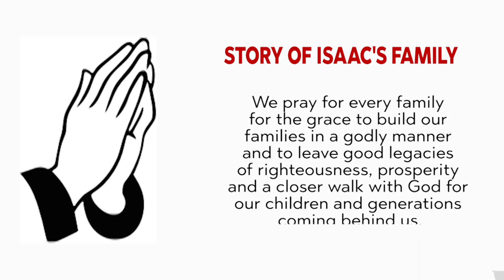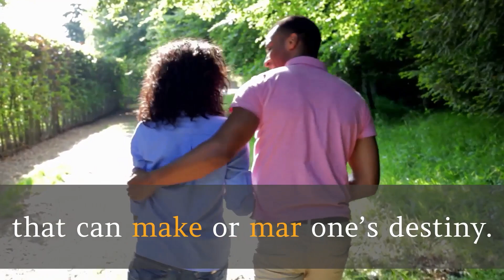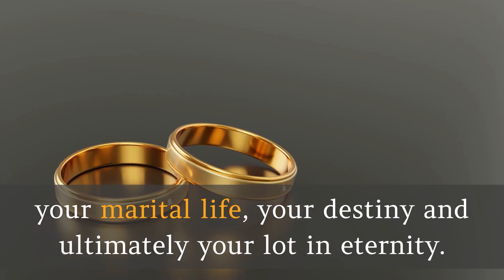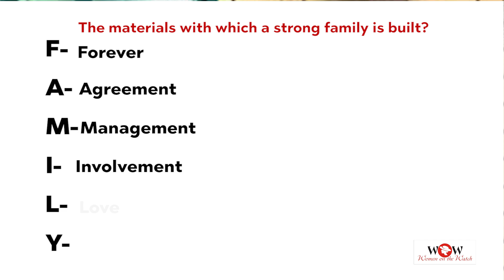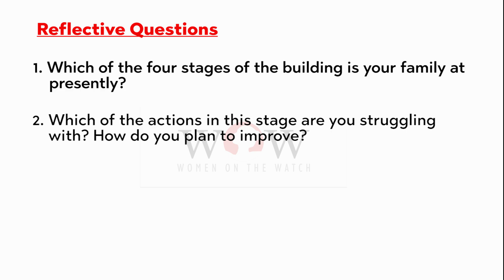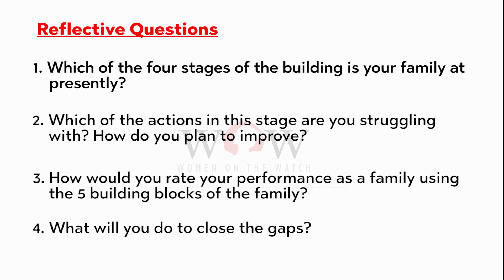WOMEN ON THE WATCH || BUILDING YOUR FAMILY ON THE ROCK